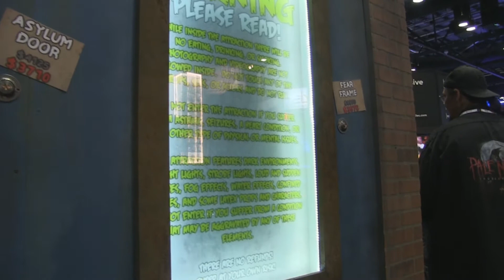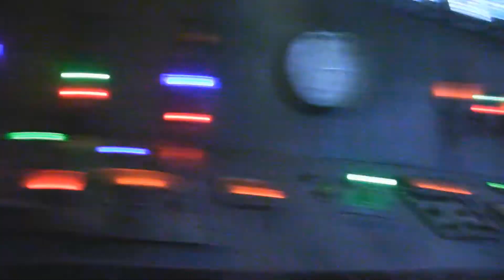Pale Night Productions Haunted House Booth at IAAPA 2015 Expo